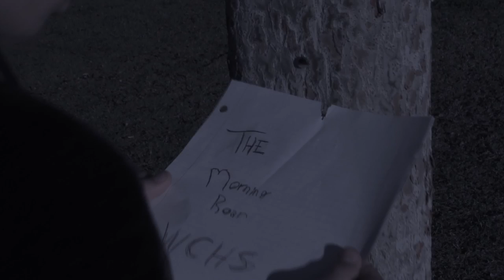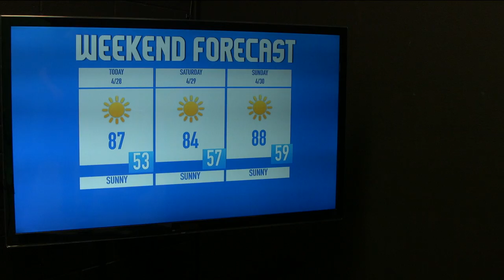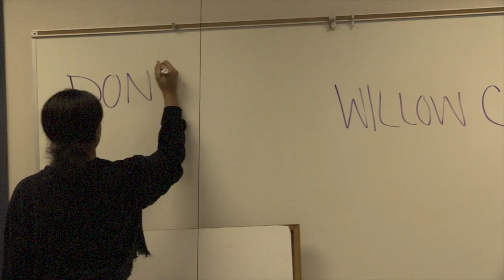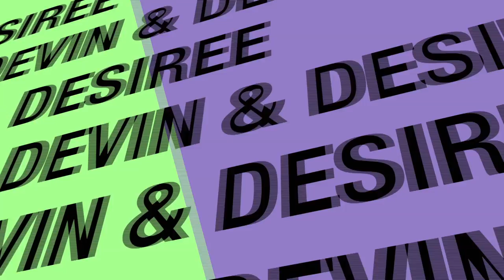The Morning Roar for 4/28/17